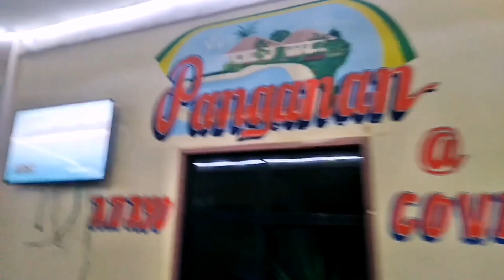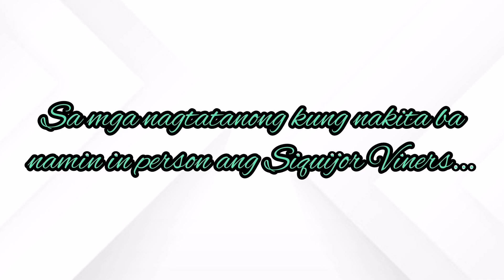The Search for Peanut